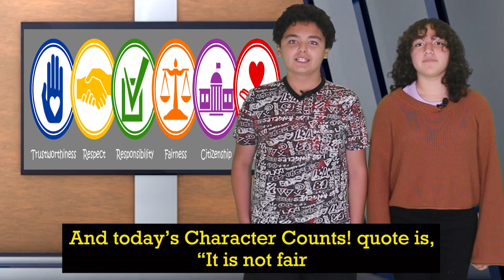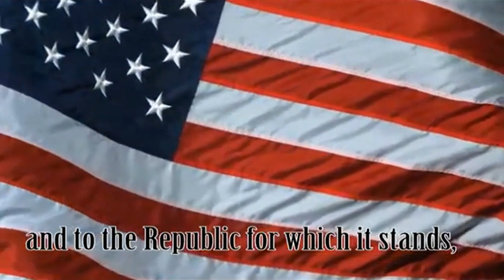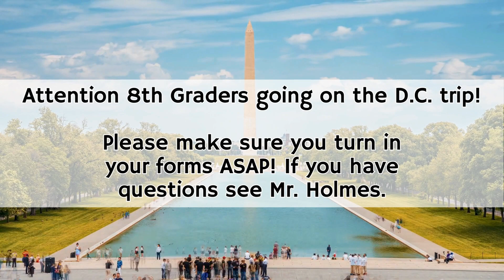STV February 7th, 2024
Here's Spartan TV for Wednesday, February 7th, 2024!